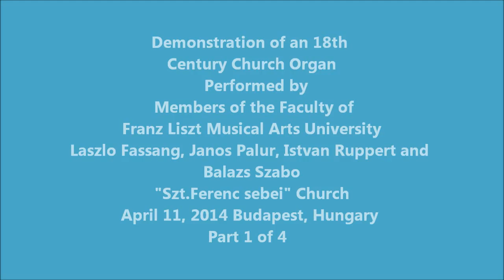Organ Music Budapest1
Franz Liszt Musical Arts University Organ Faculty - Open House Concert in St.Francis Church, Budapest, Hungary. Performers are: Laszlo Fassang, Janos Palur, Istvan Ruppert, Balazs Szabo.
XVIII. Century Organ, Built by the RIEGER Brothers.
Language: Hungarian.